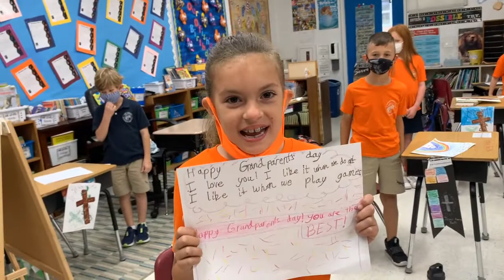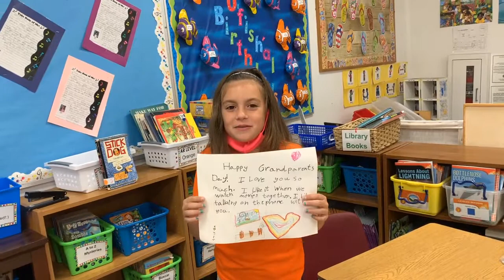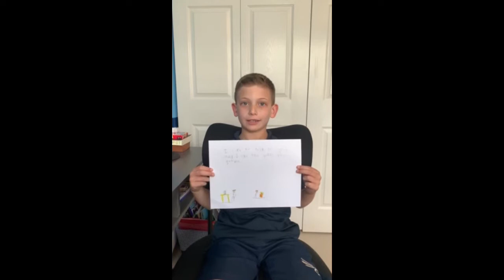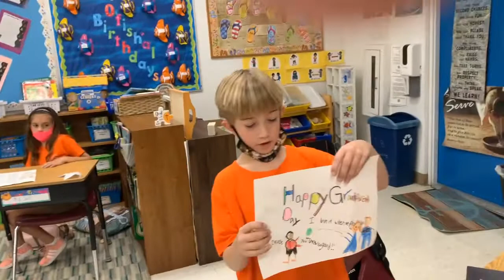VIP-2B Ms. Wargo